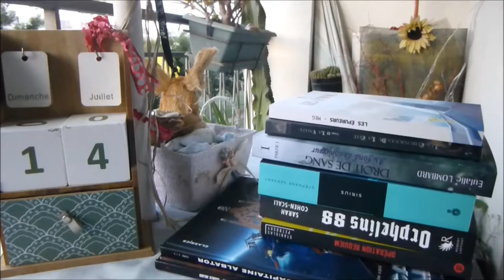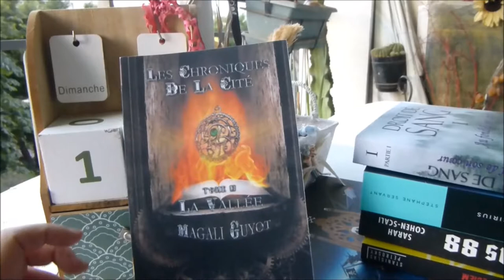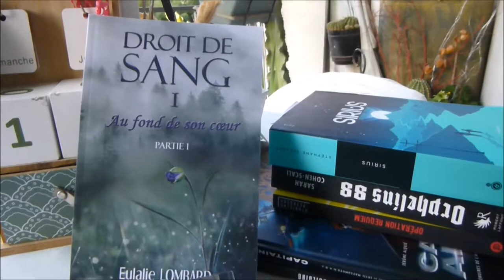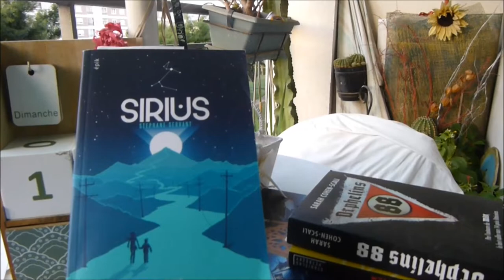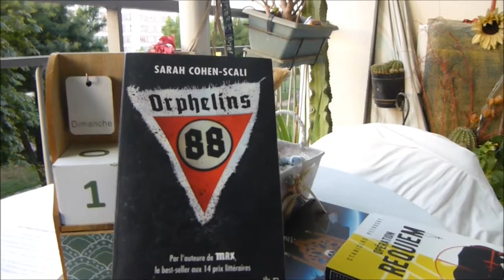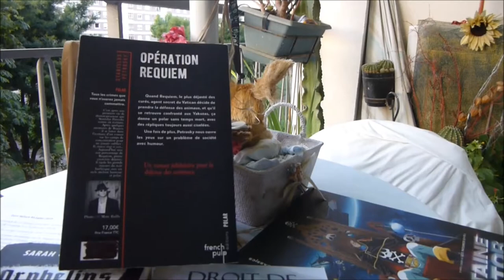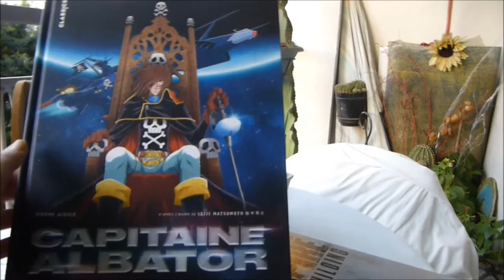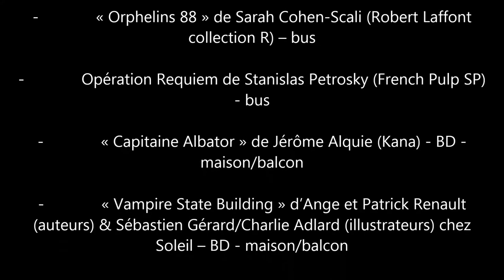POINT LECTURE #3 JUILLET 2019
Bonjour !

 Aujourd'hui je vous propose le point lecture 3 des livres lus entre mi-juin et le 13 juillet, donc…

Lesquels avez-vous lus ?
Les aimez-vous ?

Les livres cités dans cette vidéo (et vous pouvez les commander chez votre libraire préféré !) :

« Les Epureurs » de Meg (auto-édition) - bus

« Les Chroniques de la Cité – Tome 1 La Vallée » de Magali Guyot (reçu par l’auteur chez H.Tag Edition) - bus

« Droit de Sang tome 1 (2 parties) » d’Eulalie Lombard (auto-édition) – 1ère partie ! – maison

« Sirius » de Stephane Servant (Edition du Rouergue) – maison

« Orphelins 88 » de Sarah Cohen-Scali (Robert Laffont collection R) – bus

"Opération Requiem" de Stanislas Petrosky (French Pulp SP)

« Capitaine Albator » de Jérôme Alquie (Kana) - BD
« Vampire State Building » d’Ange et Patrick Renault (auteurs) & Sébastien Gérard/Charlie Adlard (illustrateurs) chez Soleil – BD